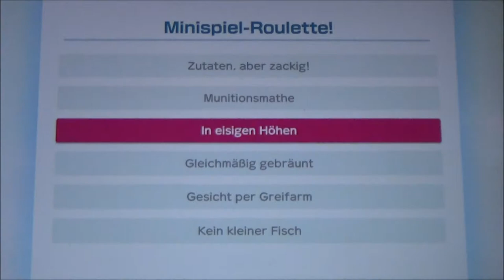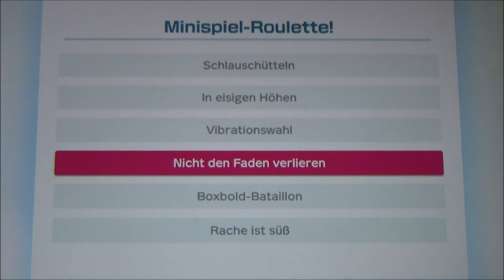SUPER MARIO PARTY #18 🎲 Fruchtig, spritzige Inselspiele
Super Mario Party Part 18 Fruchtig, spritzige Inselspiele